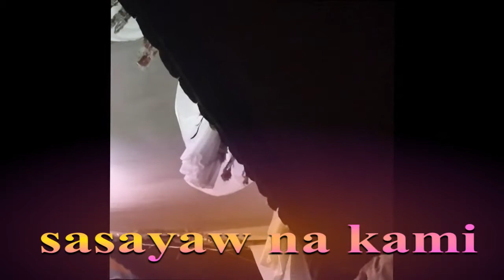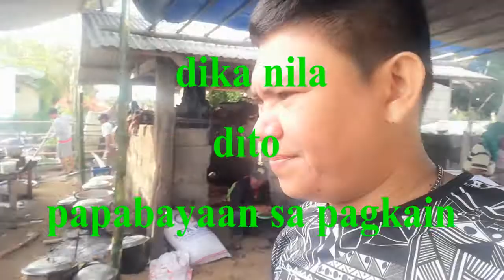KASALAN sa KALINGA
PAALALA LANG
 PO: